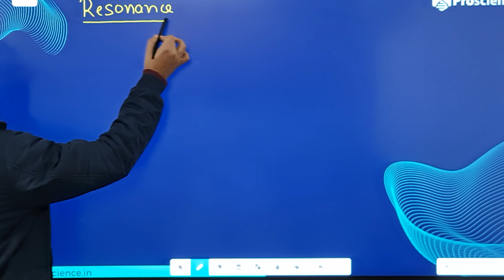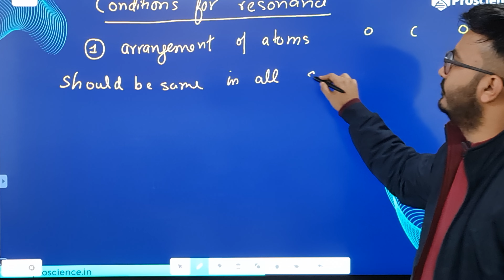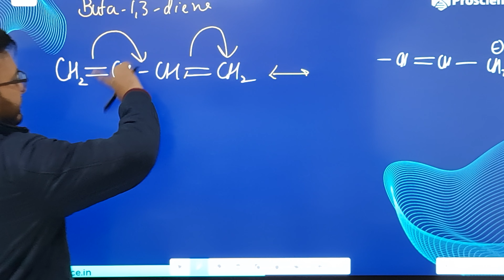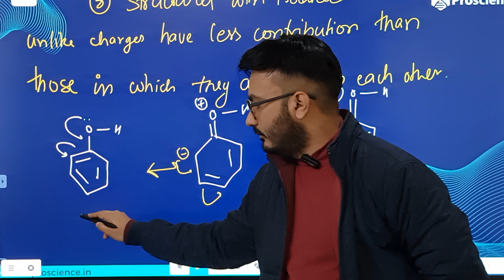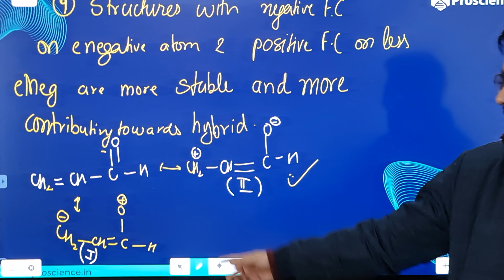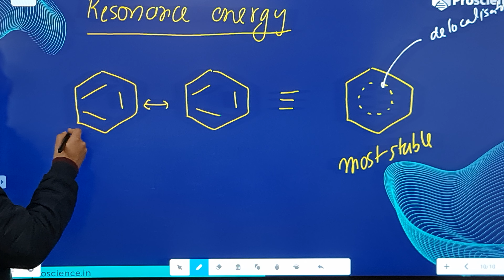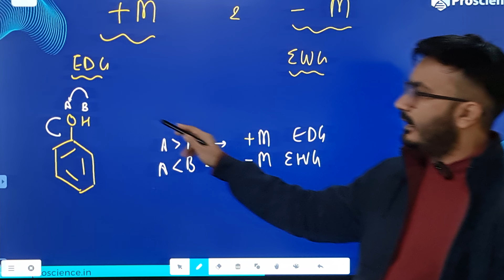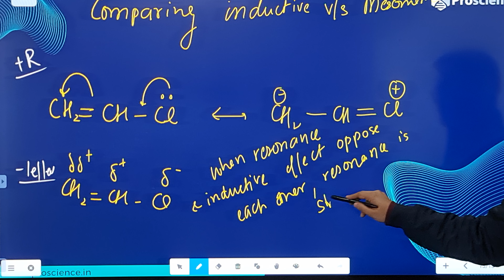Resonance for neet and jee